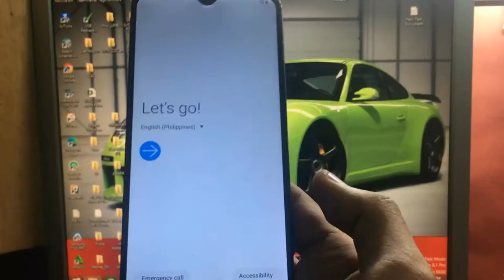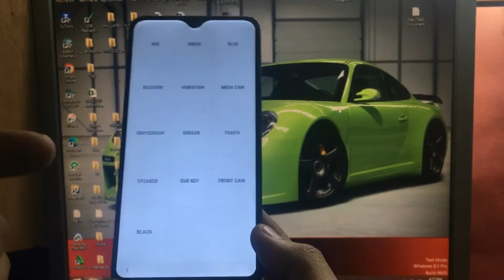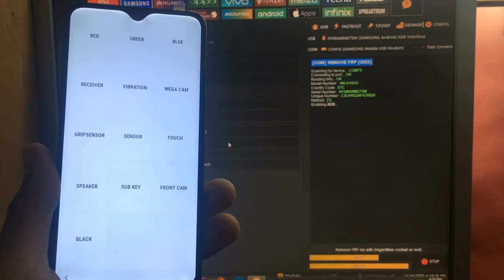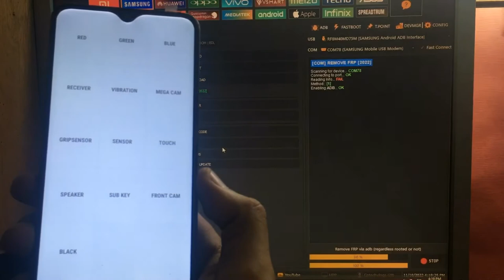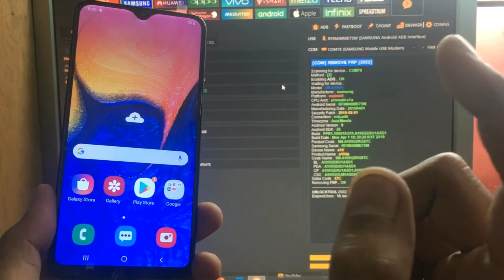Paano mag bypass ng google account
Looking to bypass your Samsung Galaxy's FRP (Forms Reset Protection) screen? Look no further than this guide! In this guide, we'll show you exactly how to bypass your Samsung Galaxy's FRP screen code.

If your Samsung Galaxy's FRP screen is preventing you from accessing your phone, this guide will help you bypass it. We'll walk you through the steps necessary to bypass your Samsung Galaxy's FRP screen, so you can access your phone as you please!